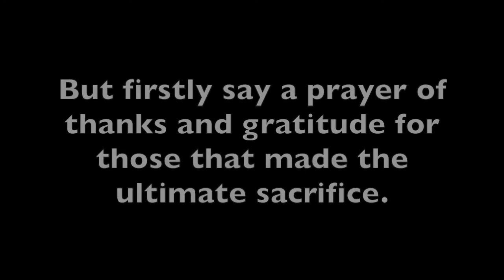MVNW 54 Last Letter Home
Last Letter Home
By Dropkick Murphys
Arrangement by Eric "FeZZiK" Young

I got a little choked up at the end and messed up a few parts but did not want to do another take.  This is how I feel when a soldier makes it home.  Or when someone is informed that they won't.  I cry in both cases.

Remember the Fallen
And Thank Them